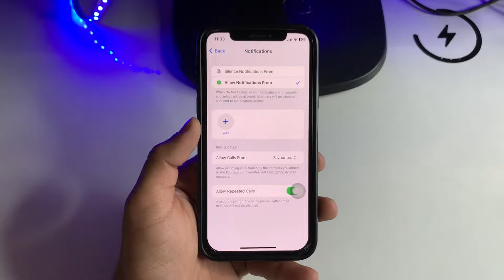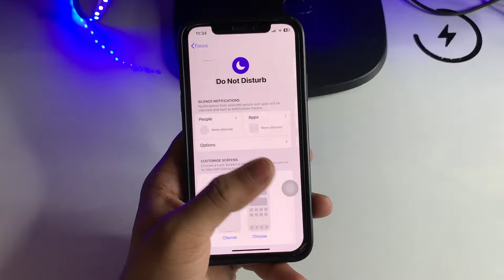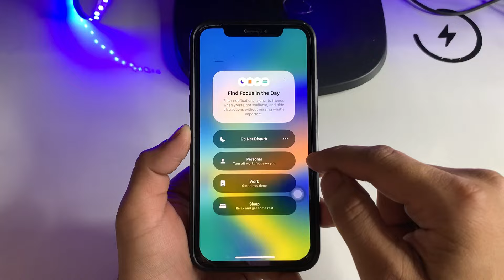Enable Always On Display on iPhone X (iOS 16.7.7)